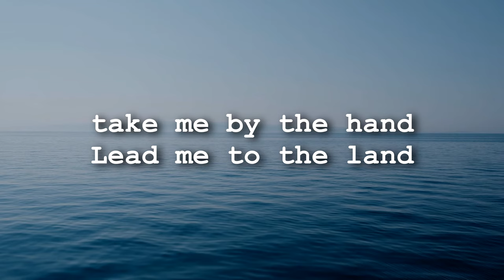Ween - Ocean Man (Lyrics)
"Ocean Man" is a song by American rock band Ween, the thirteenth track on their sixth studio album, The Mollusk (1997). It was released as a promotional CD single through Elektra Records in 1997. It was also released as the B-side to the earlier single "Mutilated Lips" on June 24, 1997. It is one of Ween's best-known songs, and has appeared on various film soundtracks and commercials since its release, most notably with The SpongeBob SquarePants Movie in 2004. The song has been performed live at various occasions, most notably Live in Chicago and Live at Stubb's.

Album: The Mollusk

Label: Elektra

Songwriters:
Dean Ween
Gene Ween

Producer: Andrew Weiss

𝕸𝖊𝖒𝖊𝖓𝖙𝖔 𝕸𝖔𝖗𝖎